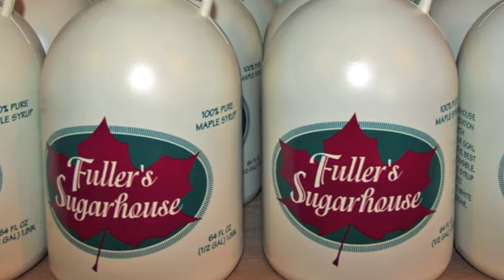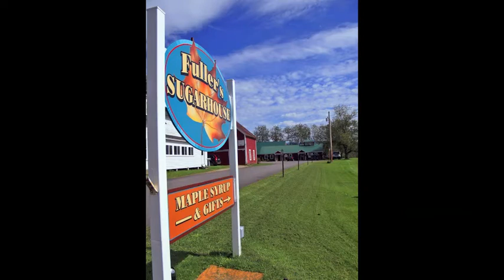NH Grand Testimonials Large